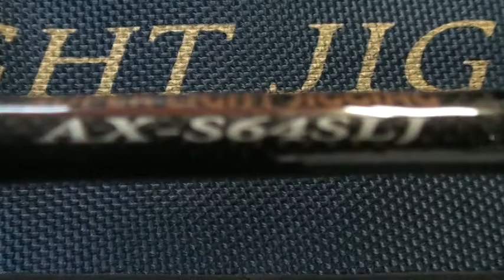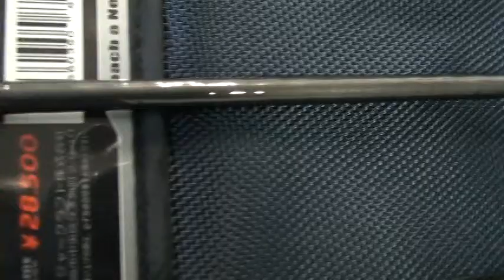Major Craft ALEXANDER LIGHT JIGGING MODEL